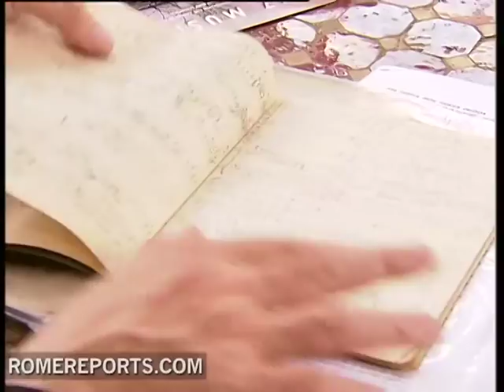Music in concentration camps: the process of replaying songs from the Holocaust